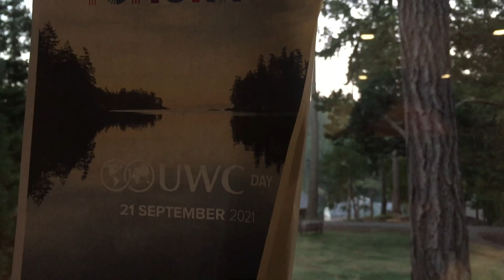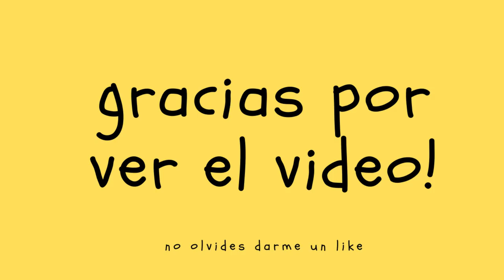uwc day // vlog 14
Hey y'all!
This video is a bunch of clips I recorded during my second UWC DAY. We had community gatherings, workshops, videos, conversations, and so much fun.

- My studygram: @cuadernodegaly